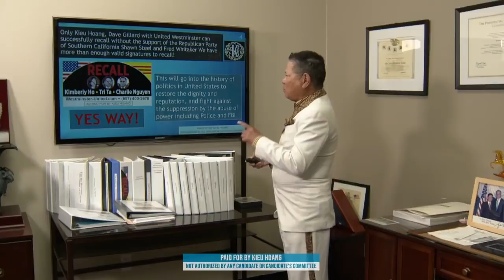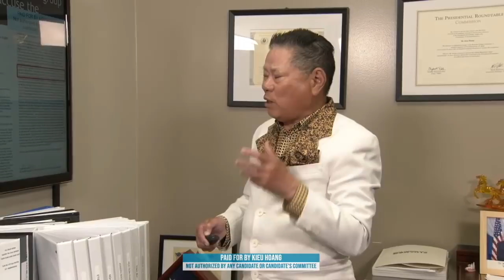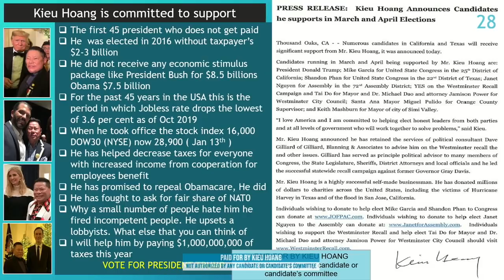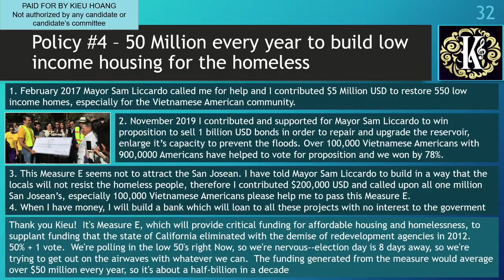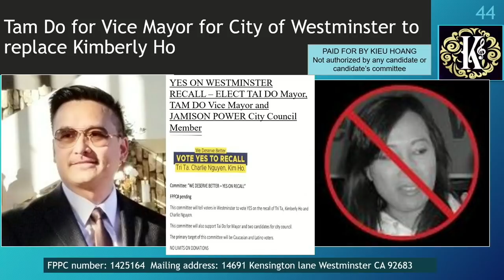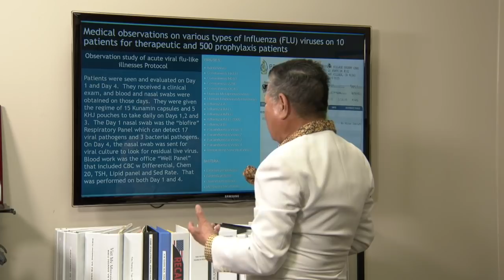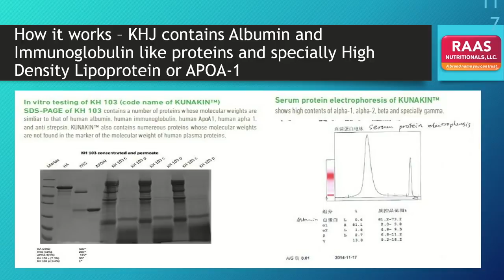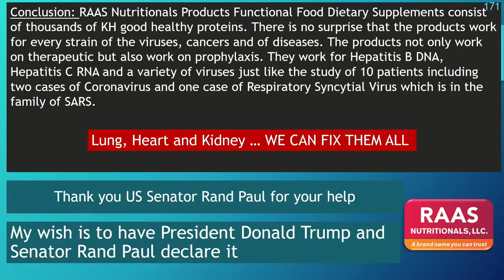Declaration by Kieu Hoang Janet Nguyen has defeated Tyler Diep and won for primaries on 3.3.2020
Declaration by Kieu Hoang Janet Nguyen has defeated Tyler Diep and won for primaries on March 3rd 2020